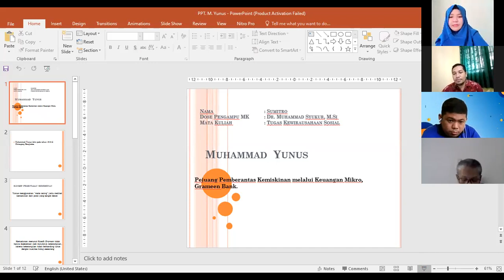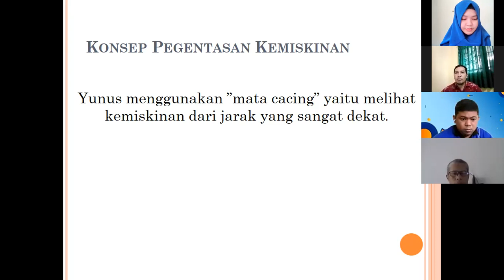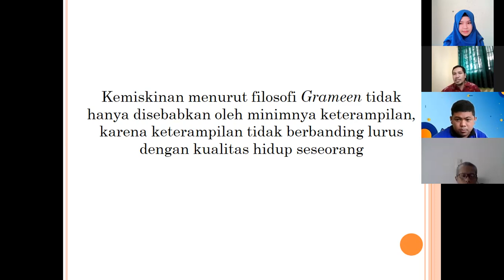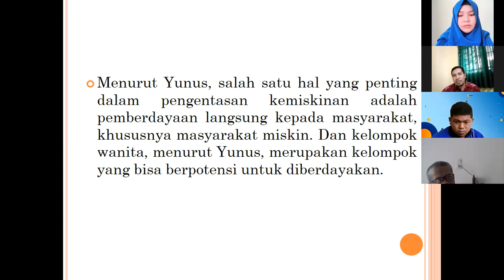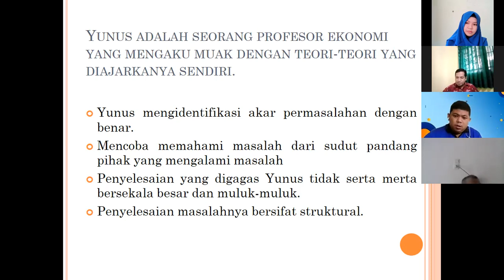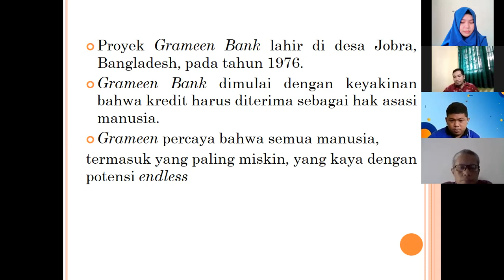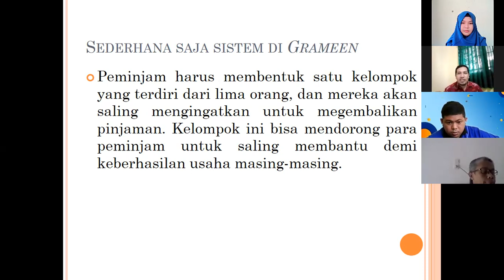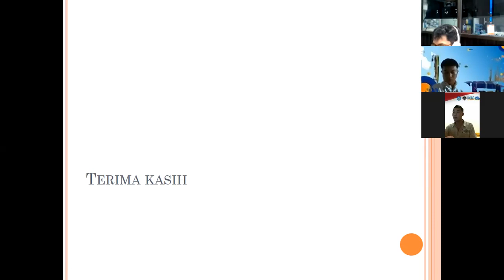Kuliah Kewirausahaan Sosial Mahasiswa S3 Sosiologi UNM 2021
Social Entrepreneurship#MuhammadYunus#EthicPreneurship#Grameen Bank#

Mendiskusikan sepak terjang Muhammad Yunus dalam merintis dan mengembangkan Grameen Bank untuk mengangkat harkat dan martabat masyarakat miskin di Banglades.
Banker to the Poor” Professor Muhammad Yunus established the Grameen Bank in Bangladesh in 1983, fueled by the belief that credit is a fundamental human right. His objective was to help poor people escape from poverty by providing loans on terms suitable to them and by teaching them a few sound financial principles so they could help themselves.
From Dr. Yunus’ personal loan of small amounts of money to destitute basketweavers in Bangladesh in the mid-70s, the Grameen Bank has advanced to the forefront of a burgeoning world movement toward eradicating poverty through microlending. Replicas of the Grameen Bank model operate in more than 100 countries worldwide.
Born in 1940 in the seaport city of Chittagong, Professor Yunus studied at Dhaka University in Bangladesh, then received a Fulbright scholarship to study economics at Vanderbilt University. He received his Ph.D. in economics from Vanderbilt in 1969 and the following year became an assistant professor of economics at Middle Tennessee State University. Returning to Bangladesh, Yunus headed the economics department at Chittagong University.
From 1993 to 1995, Professor Yunus was a member of the International Advisory Group for the Fourth World Conference on Women, a post to which he was appointed by the UN secretary general. He has served on the Global Commission of Women’s Health, the Advisory Council for Sustainable Economic Development and the UN Expert Group on Women and Finance.
Professor Yunus is the recipient of numerous international awards for his ideas and endeavors, including the Mohamed Shabdeen Award for Science (1993), Sri Lanka; Humanitarian Award (1993), CARE, USA; World Food Prize (1994), World Food Prize Foundation, USA; lndependence Day Award (1987), Bangladesh’s highest award; King Hussein Humanitarian Leadership Award (2000), King Hussien Foundation, Jordan; Volvo Environment Prize (2003), Volvo Environment Prize Foundation, Sweden; Nikkei Asia Prize for Regional Growth (2004), Nihon Keizai Shimbun, Japan; Franklin D. Roosevelt Freedom Award (2006), Roosevelt Institute of The Netherlands; and the Seoul Peace Prize (2006), Seoul Peace Prize Cultural Foundation, Seoul, Korea. He is a member of the board of the United Nations Foundation. (Source